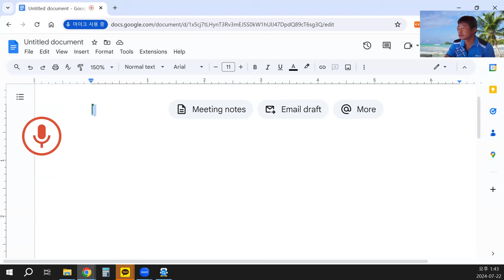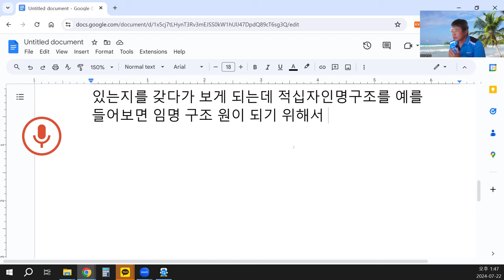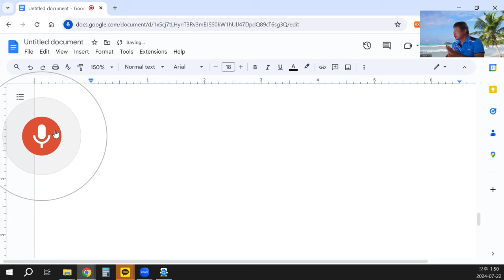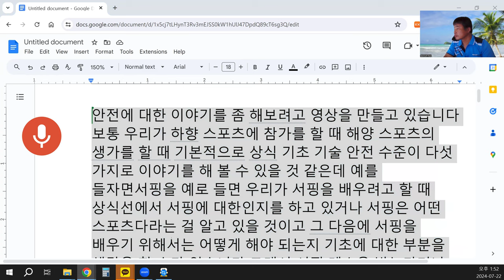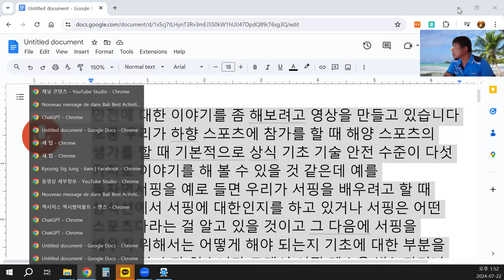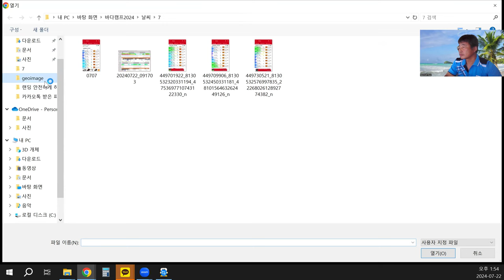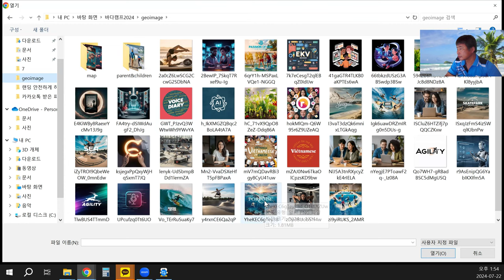해양 스포츠 안전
안녕하세요, 여러분. 오늘은 안전에 대해 이야기해보려고 합니다. 주제는 해양 스포츠 안전입니다. 우리는 해양 스포츠에 참여할 때 다섯 가지 기본적인 상식, 기초 기술, 안전 수준을 이야기할 수 있습니다.

서핑을 예로 들어보겠습니다. 서핑을 배우려고 할 때 기본적으로 서핑이 어떤 스포츠인지에 대한 상식이 필요합니다. 그리고 서핑을 배우기 위해 필요한 기초적인 부분도 생각해야 합니다. 예를 들어, 서핑 레슨을 받거나, 레슨 후에 실력을 쌓아가면서 진행할 수 있습니다.

이 과정에서 우리는 서핑 기술을 배우고, 서핑은 파도를 이용하는 스포츠이기 때문에 서핑하면서 알아야 할 안전 상식과 기본적인 규칙, 원칙들을 배우게 됩니다. 서핑의 기술 수준에 대해 이야기한다면, 초급, 중급, 고급 정도의 단계로 나눌 수 있습니다. 더 나아가서 각 단계에서도 세분화할 수 있습니다. 예를 들어, 초급, 중급, 고급, 그리고 프로 마스터 같은 단계로 나눌 수 있습니다. 단계가 높아질수록 더 높은 수준의 안전 지식과 기술이 요구됩니다.

만약 강사의 기준으로 이야기한다면, 강사는 자격을 갖추기 위해 여러 능력을 갖추어야 합니다. 예를 들어, 적십자 인명구조원의 경우, 수영을 잘해야 하고, 인명구조를 위해 CPR, 응급처치 등을 배워야 합니다. 이러한 과정을 통과하면 강사 자격증을 받게 됩니다. 중요한 점은, 안전에 대한 부분을 배우는 과정에서 위험한 상황을 어떻게 극복할 수 있는지에 대한 깊이 있는 교육이 필요하다는 것입니다.

예를 들어, 패들보드 강사, 생존 수영 강사, 서핑 강사 과정에서도 안전에 대한 교육이 포함되어 있지만, 실제로 어떤 환경에서 어떤 행동을 했을 때 위험에 처하게 되는지에 대한 교육이 부족한 경우가 많습니다. 이는 강사뿐만 아니라 스포츠에 참여하는 사람들에게도 마찬가지입니다. 해양 스포츠는 물이라는 환경에서 진행되기 때문에 날씨, 바람, 강수량, 조류, 파도 등의 조건을 잘 알고, 안전 조치를 취하는 것이 매우 중요합니다.

해양 스포츠를 오랫동안 해온 사람이라도, 위험한 상황에 노출될 수 있습니다. 심지어 강사 자격을 가진 사람도 위험한 상황에 대한 케이스 스터디가 부족한 경우가 있습니다. 따라서 위험을 피하고, 안전하게 활동하기 위한 방법을 깊이 있게 다루는 것이 필요합니다.

이 내용을 정리해서 블로그에 올릴 예정입니다. 많은 분들이 해양 스포츠를 안전하게 즐길 수 있도록 도움이 되었으면 합니다. 감사합니다.